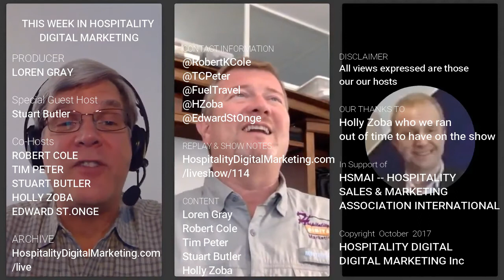This Week in Hospitality Digital Marketing Live Show 114 Recorded Broadcast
"Friday the 13th, what's the real impact of the new Apple Watch, plus, plans are useless planning is critical"

CoHosts

Tim Peter
Robert Cole
Edward St.Onge

Show Notes

00:05 Tim Joins
00:07 The new Apple Watch
00:16 Accessible travel is getting better in Europe
00:28 Robert Cole joins
00:40 how to step from the shadow of tragedy
00:48 Plans are useless planning is critical
00:58 Ed Joins
01:10 IOS 11 and the shutting off of cross domain tracking and the pervasive volume of Safari browsers in the mobile space
01:16 Adblockers and why they became so popular and why its marketers fault they exist.
01:21 LinkBuilding is important but having good content that people want to link to is the real value
01:23 The engagement a post has with someone is not the state of mind that a single call to action can answer in all cases its needs to be adaptive and varied
01:33 Tim Leaves
01:40 What is the real value of brands for hotels other than a means to financing.
01:41 are brand still about hospitality anymore?
01:43 Sabre is going to allow for multi channel representation for a hotel is bad for brands and it will be a true indicator as to brand contribution.
01:46 brand purchase value is now in reverse, it cost more. On property tech improvement is a no cost brand but total cost to property owner. Brand standard requirements are cost prohibitive due to there perpetual annual demands.
01:48 shared marketing without direct benefit.
01:56 Porches car sharing program and what impact will it have on car rental companies. Membership based
02:03 show ends